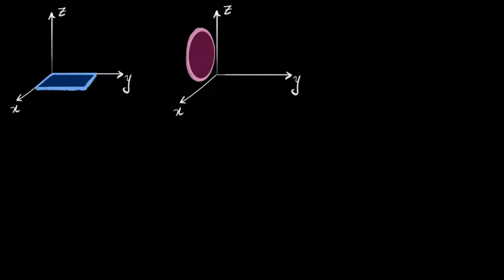Wektor opisujący element powierzchni i strumień pola przez tę powierzchnię.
Area vector with examples & flux vector equation
Opowiada Szymon Charzyński z Wydzialu Fizyki Uniwersytetu Warszawskiego.